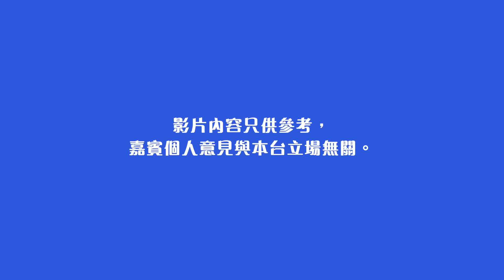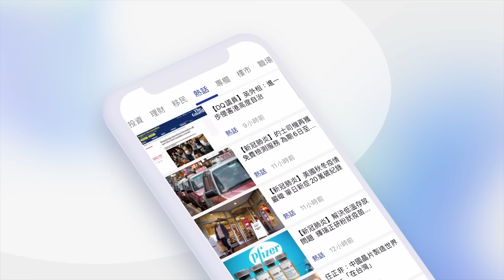熊仔頭休息後 藍仔頭：其實好淆底！ 出呢個價會考慮賣FHProduction？第一桶金係幾多錢？ 藍仔頭投資有一手 炒股 期貨 買樓樣樣玩 發達之後會除頭套！｜肥豪｜嘉盈｜足本版訪問【講乜都係錢】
熊仔頭休息後，藍仔頭首次隻身接受訪問，分享 @FHProductionHK  的營運挑戰及個人投資策略。買車、買樓、結婚、生仔、去旅行、食好西、做生意最緊要係咩？講到尾，乜都係錢！
《經濟一週》全新Podcast 節目《講乜都係錢》，每集請嚟唔同領域嘅嘉賓，運用輕鬆貼地手法談及金錢觀、人生目標及社會熱話。

主持: 阿CAR
嘉賓：藍仔頭@FHProductionHK

▼▼影片重點▼▼
00:00  FHProductionHK 成立過程
07:30 熊仔頭休息後的FHProductionHK
16:08 《下個取替我》是唱出藍仔頭的HEHE 情？未來會轉搞音樂
18:32 藍仔頭的第一桶金
20:43 藍仔頭眼中的熊仔頭
22:07  藍仔頭發咗達？
25:44 藍仔頭原來係投資達人？ 港股 美股 牛熊 期權 外匯 加密貨幣樣樣玩
28:30 靠VCP 型態 買中爆升港股 賺500％
30:51 拍《我在香港發達的日子》不是反對買股票
33:06 藍仔頭買完樓：無乜感覺
35:30 金主再出錢買FHProductionHK，點部署？
39:00 咩情況下，藍仔頭會真面目示人？